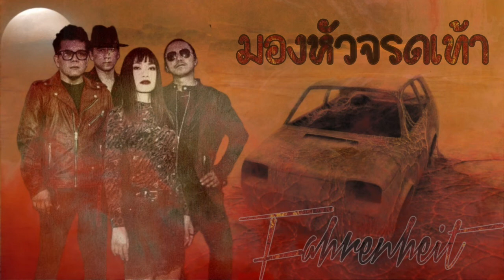Fahrenheit - มองหัวจรดเท้า